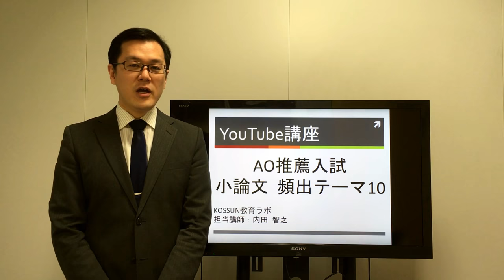出題傾向を知らないと損！AO推薦入試 小論文 頻出テーマ10【はじめに】